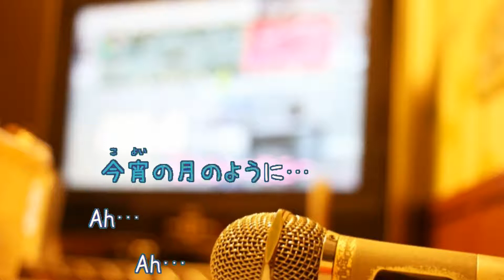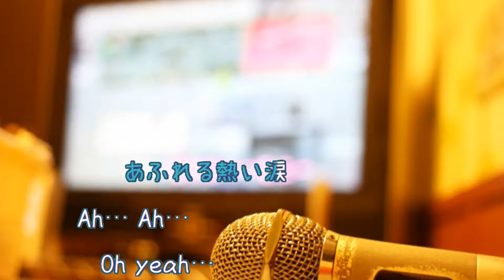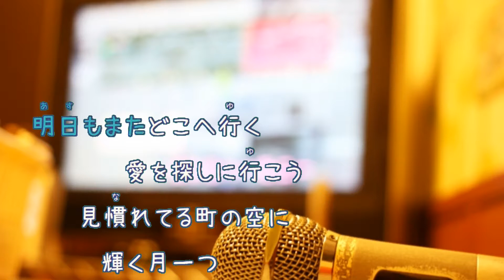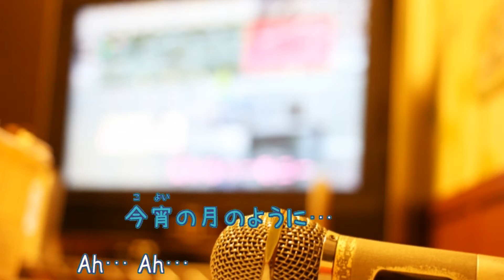今宵の月のように / エレファントカシマシ 月の輝く夜だから [キー：+５ オフボSPC] (offvocal 歌詞あり ガイドメロディーなし ドラマ主題歌 オフボーカル 家カラ karaoke)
キー：ＧをＣへ変更。＋５ＵＰ。メロディー楽譜あり。
ドラマ『月の輝く夜だから』主題歌。

1997年7月30日発売。

作詞：宮本浩次　作曲：宮本浩次

PR　ふとんクリーナーはレイコップ